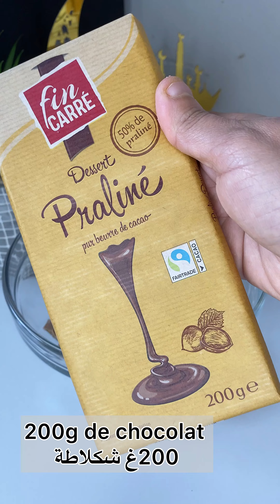Tiramisu au caramel تحلية بذوق الكراميل والشكلاطة